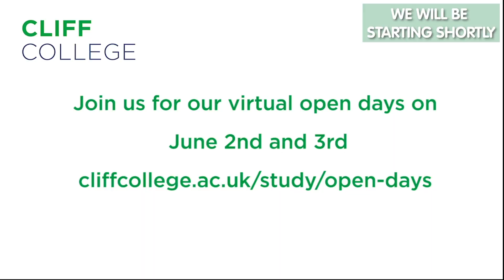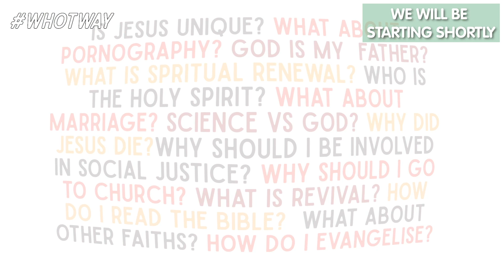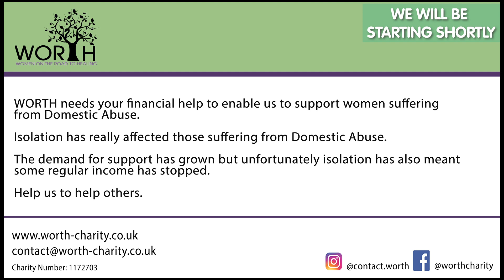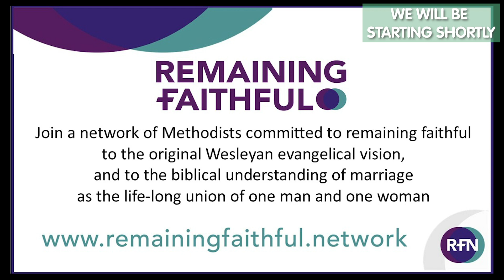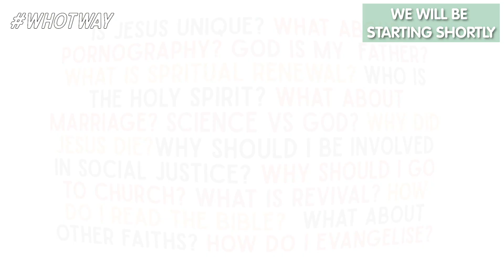Moving Beyond Hope - Dr. Miguel De La Torre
To embrace hopelessness requires a move beyond Eurocentric thought. What does it mean to create a worldview from the social location of the marginalised?

This seminar is the second of three delivered by Dr Miguel De La Torre.